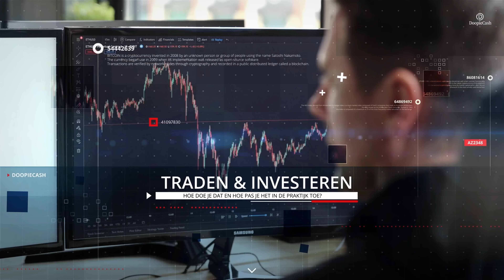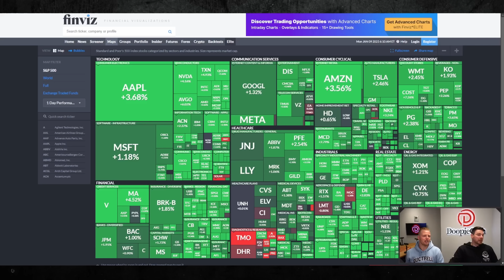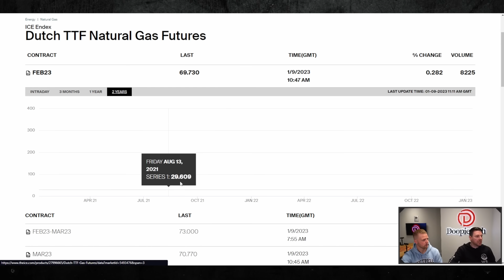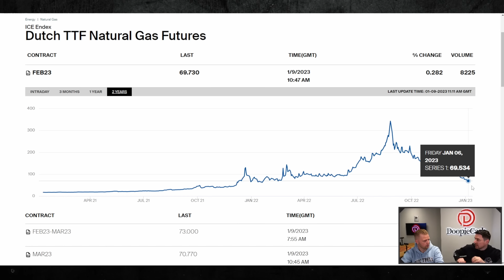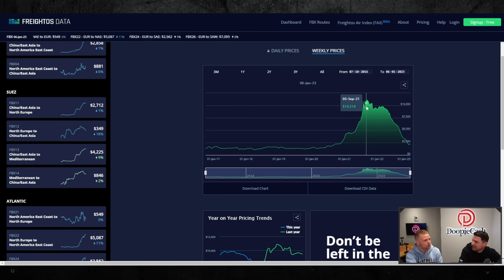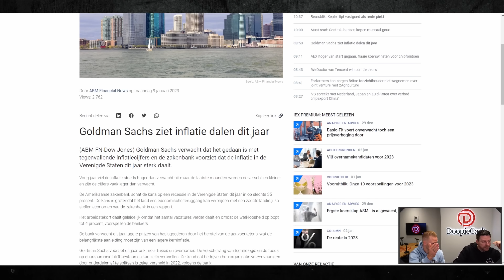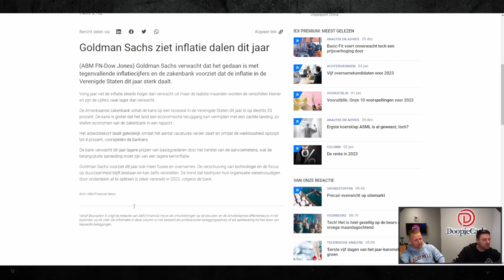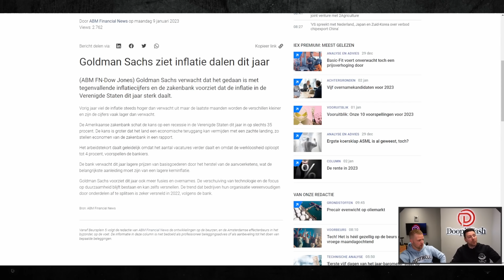Aandelen Leven Op, Kantelpunt Aanstaande??